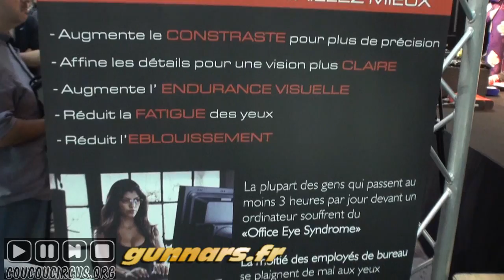Paris Manga 16 Reportage (26/) gunnars.fr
Paris Manga 16
Dimanche 6 Octobre 2013
lunettes anti fatigue visuelle